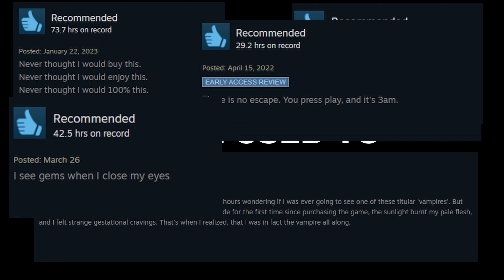One More Run | Vampire Survivors.mp3 🎶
I will finish this description, just let me do one more run... Okay one more run... Okay one more...

Six steam reviews for Vampire Survivors were used to make the lyrics.

The music was made using Suno AI.

The video was made from my own gameplay of Vampire Survivors
vampire survivors music
vampire survivors review
video game soundtrack
ambient electronica music
video game ost
gothic electronica music
gothic edm music